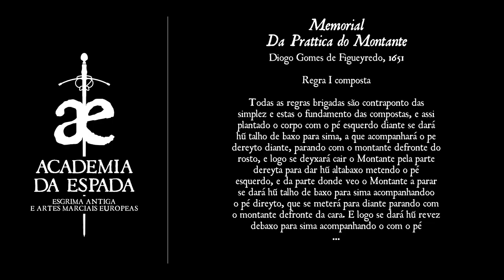Ton Puey - Figueiredo - Regra 1 simples + Regra 1 composta [draft]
This is an in-the-works first approach to Diogo Gomez de Figueiredo's Regra 1 (simple and composite) from the «Memorial da Prattica do Montante» (1651).

It is our intention to train all the «regras», comparing them with what other sources (Godinho, Diaz de Viedma, Pablo de Paredes, Perez de Mendoza, Carranza, Pacheco and the 1563 Anonymous) have to say on the matter. As this study evolves, we will record enhanced interpretations of these rules.